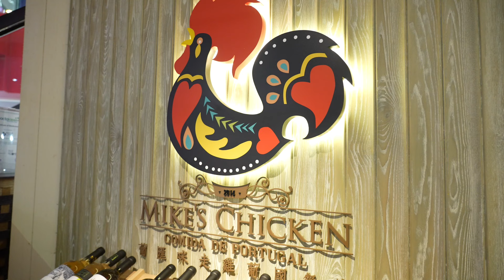【葡匯咪走雞葡國餐廳】【大運哥好介紹】之《緣來為食》Vol. 5 嘉賓: 方伊琪 | 按👍Like，按🔔同按 ▶️Subscribe 訂閱大運哥Youtube ，主菜可享有9折優惠🤩🤩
今集大運哥帶大家去食正宗葡國菜，當然要叫埋好朋友【方伊琪-方姨】一齊嘆喇😋😋

餐廳由葡萄牙籍老闆兼大廚Michael Franco主理，他祖母是葡萄牙國最後一位皇后的後裔；爺爺是當地首任總統的後裔，嚴格來說，Michael還是藍血一名。他熱愛美食，愛吃也愛分享，更以推廣葡菜及葡國文化為己任。用家傳食譜、秘方調味配合各地直送食材及香料，炮製出正宗富人情味的葡國家常料理。

今次為大家推介以下菜式😋😋
✨小食併盆
✨番石榴啤梨沙律
✨傳統海鹽燒沙甸魚
✨葡國乳豬配肥仔炒飯
✨砵酒燴牛尾
✨馬介休炒椰菜

*優惠由葡匯咪走雞葡國餐廳提供，葡匯咪走雞葡國餐廳將保留最終決定權!

葡匯咪走雞葡國餐廳
📍地址: 香港 尖沙咀彌敦道118-130號 美麗華廣場二期1樓167號鋪
📞電話: 23923328